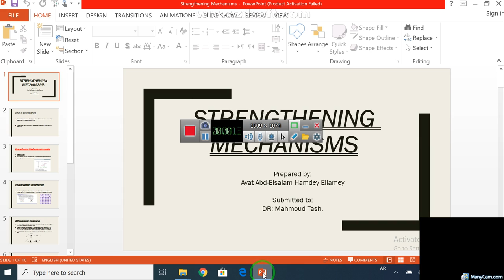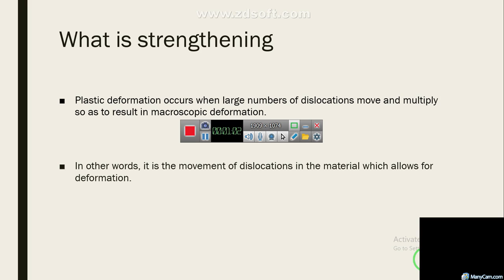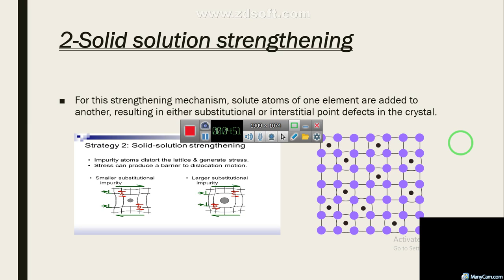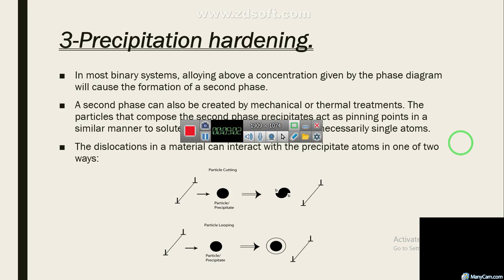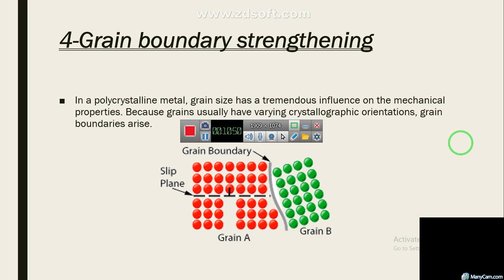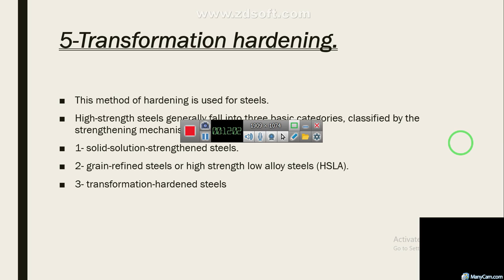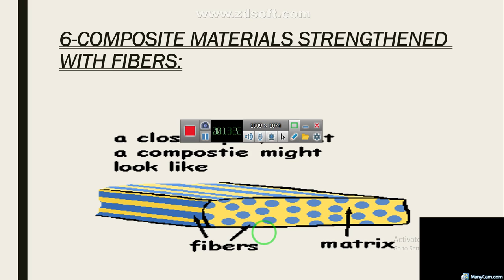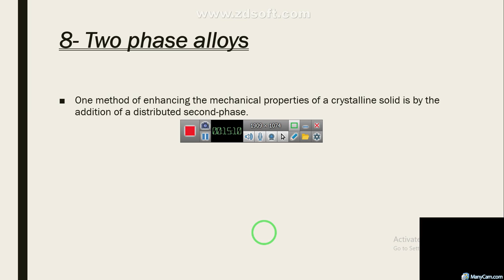Strengthening Mechanisms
3 rd year metallurgy
MET 301B Physical Metallurgy